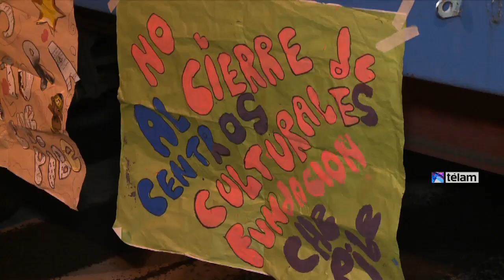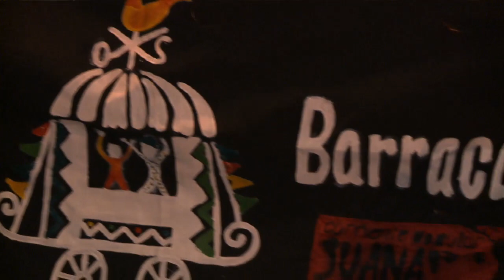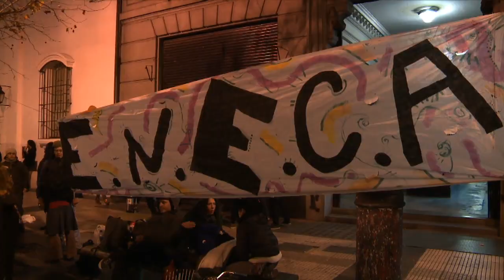Trabajadores de la cultura protestan por el cierre de espacios en la ciudad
Trabajadores de la cultura y organizaciones políticas y sociales se movilizaron esta tarde al Ministerio de Cultura porteño en rechazo a la política de persecución y clausura que lleva adelante el gobierno del PRO contra los centros culturales y artísticos de la Ciudad.

"Con el argumento de controlar las irregularidades que existen en la actividad nocturna, el gobierno porteño clausura a los centros culturales. No los persigue por incumplir medidas de seguridad, lo hace porque son actores fundamentales en la difusión del arte y la identidad de los barrios", afirmó Jonathan Thea, dirigente de Seamos Libres.

Además, evaluó que "no es casualidad que las rutinas de la Agencia Gubernamental de Control (AGC) recaigan siempre en los mismos espacios. Esto evidencia que existe una clara intencionalidad política".

Por su parte, el legislador de Seamos Libres, Pablo Ferreyra, explicó que "la persecución del PRO a los espacios culturales se da en el marco de una política que busca transformar la cultura porteña en un circuito exclusivo para unos pocos".

"El gobierno de Mauricio Macri persigue con clausuras a la cultura popular amparado por la falta de un marco legal específico para las actividades que realizan los centros culturales. Por eso, junto a legisladores de un amplio espectro político, este viernes presentaremos un proyecto de ley que contemple esta situación", completó el legislador.

En tanto, Gabriel Quaranta, integrante del Movimiento de Espacios Culturales y Artísticos (MECA), señaló que "el gobierno porteño no tiene otra política hacia nosotros más que el hostigamiento y la clausura".

"Para muchos de estos espacios, las multas resultan impagables y terminan funcionando como una herramienta de censura. Por eso, lo que exigimos es una ley que nos contemple como actores del ámbito artístico y cultural de la Ciudad", dijo el dirigente.

Durante el último trimestre, el gobierno de la Ciudad intensificó la clausura de centros culturales y sociales a través de la Agencia Gubernamental de Control (AGC).

"Estos espacios tienen como objetivo difundir y elaborar distintas expresiones artísticas y sociales junto a organizaciones y vecinos de los barrios, aportando a la construcción de la cultura como un derecho humano indispensable", sostuvieron los manifestantes durante la protesta en la Avenida de Mayo al 500.

La concentración fue organizada por un amplio sector de trabajadores de la cultura porteña expresado en Espacios Culturales en Lucha, el Movimiento de Espacios Culturales y Artísticos (MECA), Peñeros Independientes, Tangueros Independientes y cuenta con la adhesión de FECA, Escena, Abogados Culturales, Unión de Músicos Independientes (UMI), Músicos de la Calle, TRAMA, Ley Nacional de la Danza, Frente de Artista Ambulantes Organizados (FAAO), Frente de Artistas y Trabajadores de la Cultura.